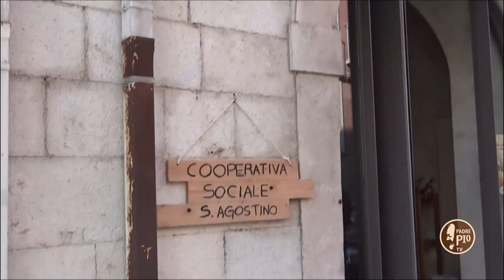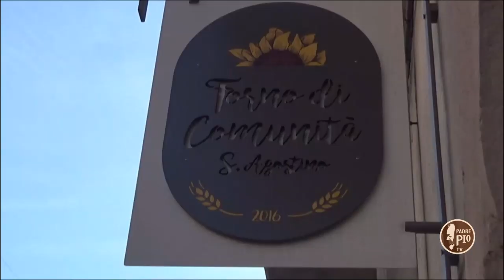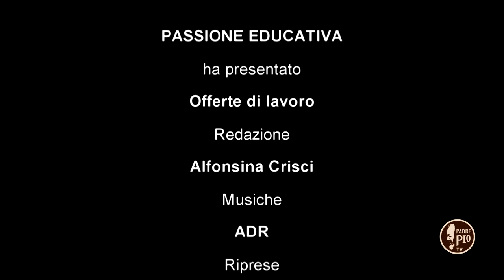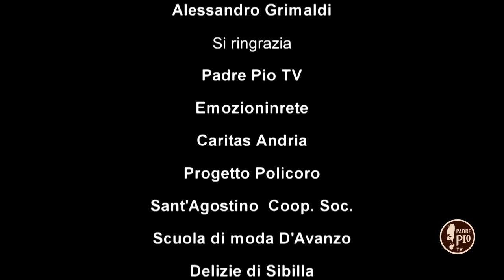OffertediLavoro - Forno di Comunità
In questa puntata si cerca di trasmettere l’ideale che regge le attività della cooperativa S. Agostino, una cooperativa sociale di tipo A e B, fondata il 27/03/2013 da un gruppo di giovani all’interno dell’omonima parrocchia. Attualmente la cooperativa gestisce 4 ettari di terreno e una masseria confiscata alle mafie locali. Nel tutorial sarà presentata l’attività del forno di comunità gestito dalla cooperativa S. Agostino e, in particolare, si mostrerà come si producono alcuni prodotti.

Offerte di lavoro è un programma televisivo, in onda su Padre Pio
TV, emittente televisiva nazionale. Si rivolge ai giovani, con l'obiettivo di aiutarli
ad orientarsi nel mondo del lavoro e dell'avviamento
professionale, rispetto alle attuali questioni sociali legate alle
prospettive lavorative, al benessere personale, all'amore per il
territorio, all'impegno per il bene comune.
In questa puntata si parla di Cooperativa Sociale Sant'Agostino ad Andria.